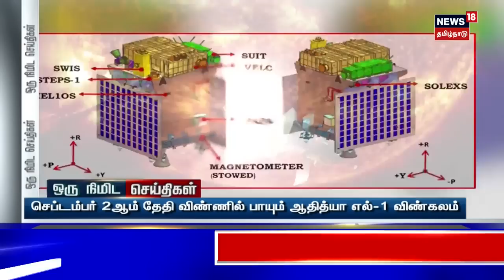Chandrayaan-3 | குழந்தை போல் நகர்ந்த ரோவர் ; உணர்ச்சி பிழம்பான இஸ்ரோ விஞ்ஞானிகள் | Tamil News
குழந்தை போல் நகர்ந்த ரோவர் ; உணர்ச்சி பிழம்பான இஸ்ரோ விஞ்ஞானிகள். செய்திகளை துல்லியமாகவும் துரிதமாகவும் வழங்கும் தமிழகத்தின் முதன்மை செய்தி தொலைக்காட்சி உங்கள் நியூஸ்18 தமிழ்நாடு.